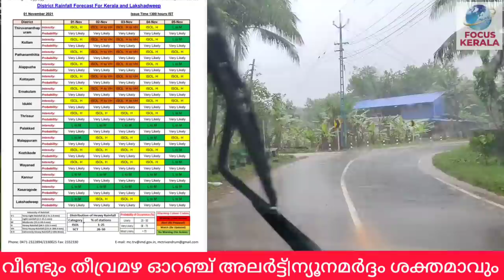ന്യൂനമർദ്ദം ശക്തമാവുന്നു|അറബികടലിലേയ്ക്ക്|kerala news|kerala weather update|kerala rain news today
kerala rain news today |madya pradesh flood

weatheringwithyouhindi dubbed
24
FOCUS INFO MEDIA
FOCUS POINT
FOCUS INFO MEDIA
FOCUS POINT